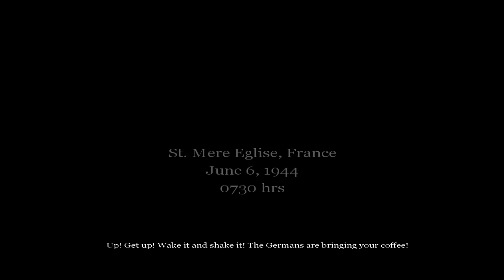Call of Duty 1 with 3D spatial sound 🎧 (CMSS-3D HRTF audio)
Say what you will about Call of Duty, but there's no denying that the first installment in this dead horse of a franchise truly was a masterpiece. While its graphics look terrible by today's standards, the sound design is nothing short of perfection. Every rumbling explosion, every rifle blast; is it any wonder that Chuck Russom won an award for "Excellence in Audio"? Combine this spectacular soundscape with the X-Fi Titanium's native CMSS-3D HRTF and you get what might possibly be the most immersive military FPS game ever created. Ironic, too, since COD has become infamous for its pathetic, airsoft-like gunshot sounds.

I apologize for the sound quality. Youtube must've applied some kind of loudness equalization, because the voices are louder and the HRTF is more prominent in the raw footage.

Considering that COD is a copy-and-paste franchise, it might actually be possible to get this level of HRTF in ANY newer Call of Duty game that uses mss32.dll (Miles Sound System). Almost every game that uses mss32.dll can be enabled in ALchemy to restore the DirectSound3D drivers. I read on Steam that Modern Warfare 3 uses mss32.dll, so any actual COD fans in the comments let me know if your post-COD4 games use mss32.dll.

HRTF grade:
A

Settings:
Creative Audio Panel: Headphones
CMSS-3D on
MacroFX & ElevationFilter: Auto
ALchemy enabled
Sound Provider: Creative Labs EAX 3 (TM)

3D 3Д звук пространственный бинауральный 3Dサウンド バイノーラル 空間オーディオ Ilusión Auditiva Sonido 3D áudio audio espacial Som em 3D 3D zvok Son en 3D 3D geluid 3D zvuk 3d声音 双耳 เสียง 3D Âm thanh 3D Suono 3D audio spaziale 3d-ääni binauraalisen 3D lyd 3D dźwięk Suara 3D 3D 사운드 3 डी साउंड 3 डी ध्वनि صوت ثلاثي الأبعاد صدای سه بعدی Τρισδιάστατος ήχος 3D skaņa 3D garsai 3D ses